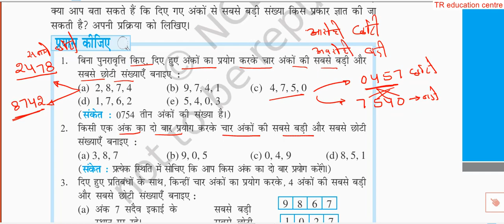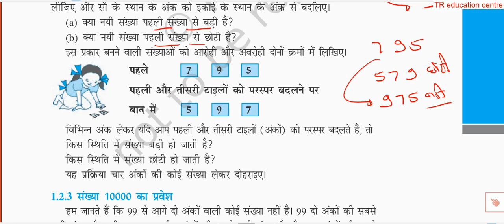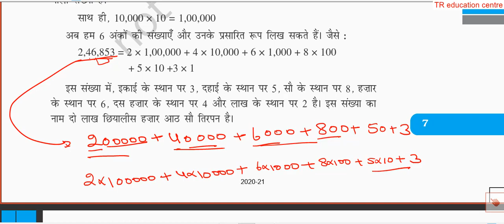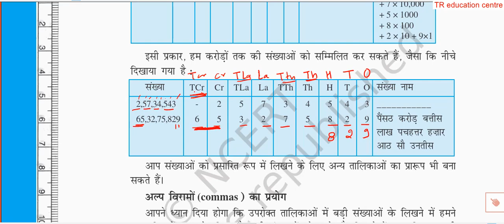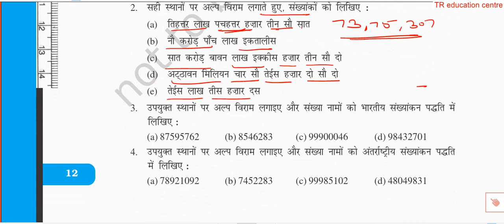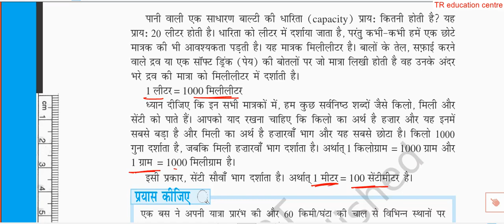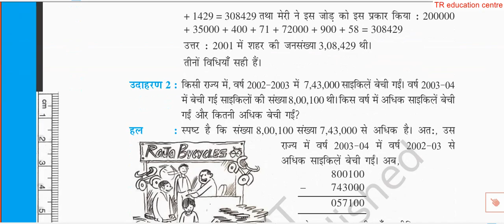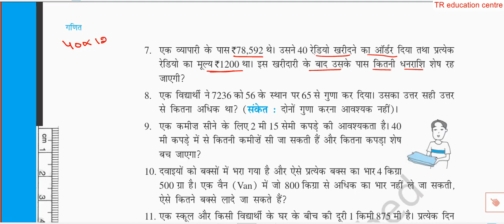class 6 math unit 1